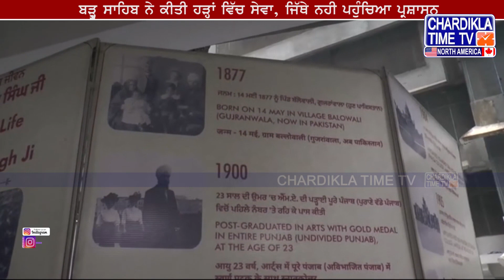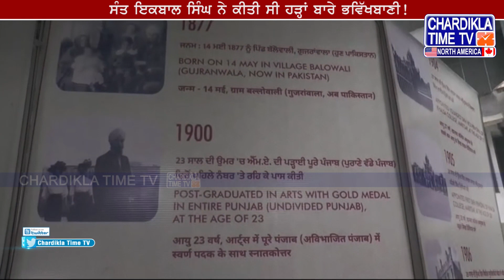Baru Sahib ਨੇ ਕੀਤੀ ਹੜ੍ਹਾਂ ਵਿੱਚ ਸੇਵਾ, ਜਿੱਥੇ ਨਹੀ ਪਹੁੰਚਿਆ ਪ੍ਰਸ਼ਾਸਨ, Chardikla Time TV ਨਾਲ ਖਾਸ ਗੱਲਬਾਤ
• ਬੜੂ ਸਾਹਿਬ ਨੇ ਕੀਤੀ ਹੜ੍ਹਾਂ ਵਿੱਚ ਸੇਵਾ, ਜਿੱਥੇ ਨਹੀ ਪਹੁੰਚਿਆ ਪ੍ਰਸ਼ਾਸਨ
• ਸੰਤ ਇਕਬਾਲ ਸਿੰਘ ਨੇ ਕੀਤੀ ਸੀ ਹੜ੍ਹਾਂ ਬਾਰੇ ਭਵਿੱਖਬਾਣੀ!
• ਸਰਬ ਸਾਂਝੀਵਾਲਤਾ ਦੇ ਚਲਦਿਆਂ ਕੀ ਮਸਜਿਦਾਂ ਕੀ ਮੰਦਿਰ ,ਇਦਾਂ ਕੀਤੀ ਸੇਵਾ…
• ਪ੍ਰਧਾਨ ਗੁਰਦੁਆਰਾ ਬੜੂ ਸਾਹਿਬ ਨਾਲ ਚੜ੍ਹਦੀਕਲਾ ਟਾਈਮ ਟੀ.ਵੀ ਨਾਲ ਖਾਸ ਗੱਲਬਾਤ

• Baru Sahib served in floods, where the administration did not reach
• Sant Iqbal Singh predicted floods!
• In the course of all commonality, whether mosques or temples, this service is done...
• Special conversation with Pradhan Gurdwara Baru Sahib with Charddikala Time TV